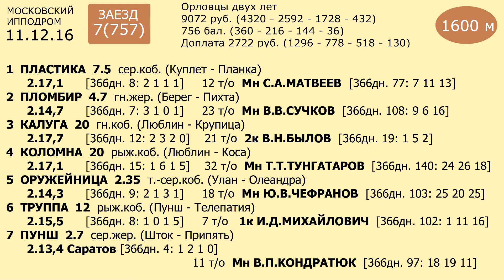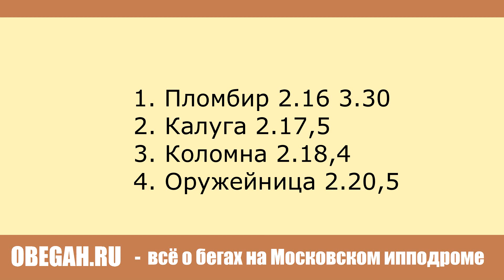Московский ипподром. Бега. 11.12.16. Заезд 7(757)